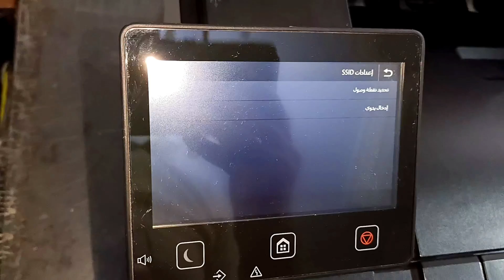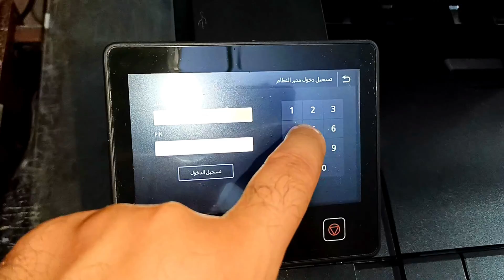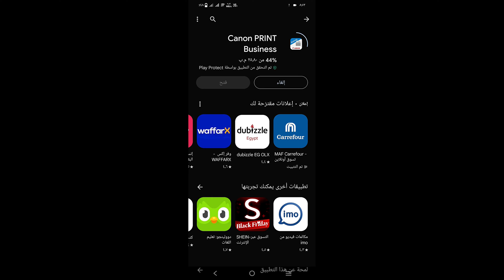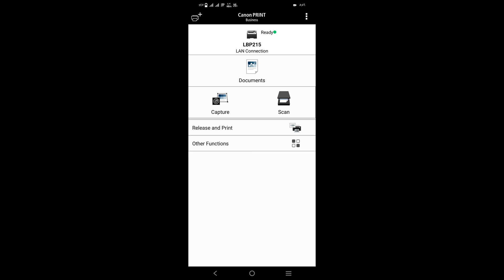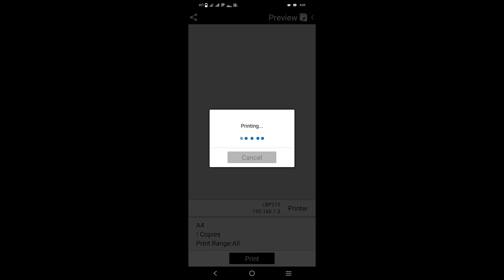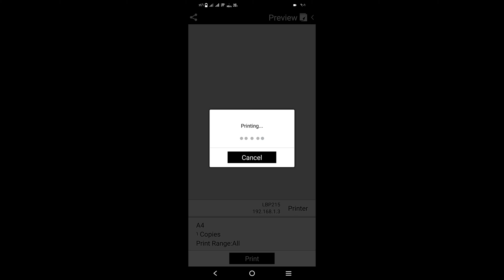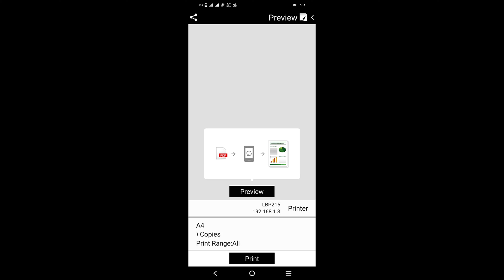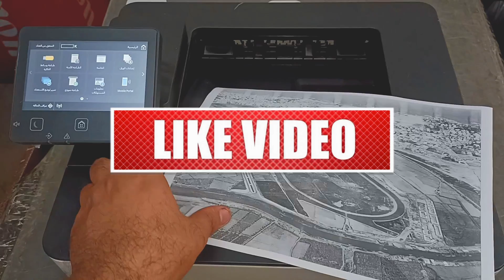خطوات الطباعة من الهاتف على الطابعة Canon LBP215X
أسهل خطوة للطباعة من هاتفك على الطابعة Canon LBP215X

لاتنسى اللايـــــك (👍) و الأشــــتراك (👤) وتفعـــيل زر التنـبيهـات (🔔)